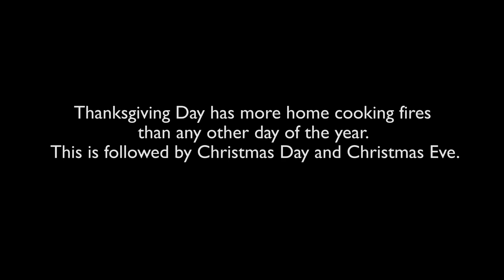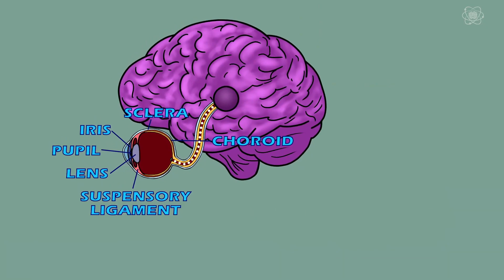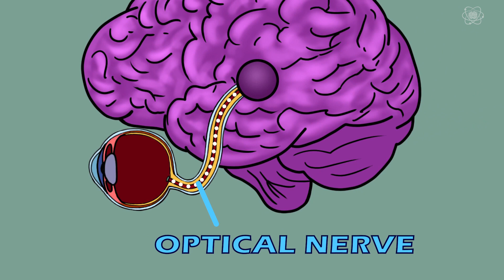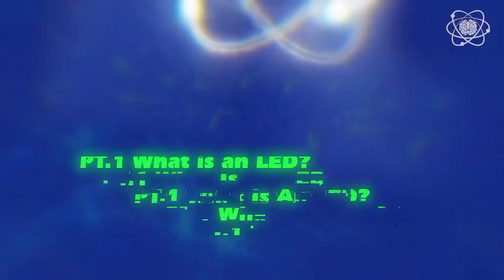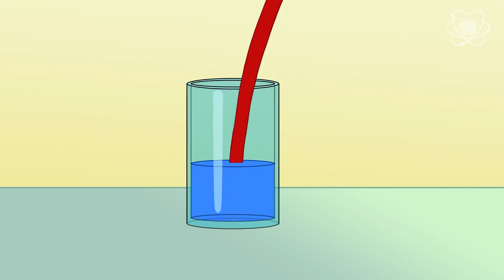Flaming Turkeys, Mind-Reading, Color Illusions, and MORE! | Impossible Science Compilations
The turkey is burning, pumpkins are exploding, and now you're seeing things!? In this Impossible Science compilation, Jason Latimer demonstrates an INTENSE way to deep fry a turkey, guesses what you're thinking with pumpkin math, and turns a black and white image into color before your very eyes!

Chapters:
0:00 Deep Frying Turkeys Without Sciences Creates Fireballs
4:42 Pumpkin Mind Control
7:27 Pumpkin Mind Control Behind The Scenes
8:17 Optical Illusion Turns Black and White Video into Color
12:34 Street Magic With The Empire State Building

Special thanks to our friends at the Ventura County Fire Department for their support in making a portion of this video.

Safety Notes:
**Filmed Under Safe/Test Conditions
- When using appliances, always read the specific instruction manual before use, follow the manufacturer's directions and keep children and pets away.**
- Do NOT try to deep fry a turkey without adult supervision

Impossible Science is a production of WonderFirst and Sony Pictures Television.